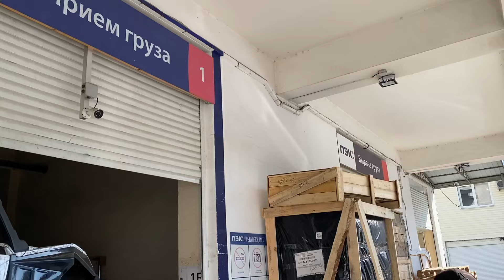HARLEY DAVIDSON X 350c - САМЫЙ МАЛЕНЬКИЙ ХАРЛЕЙ !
E.MOTO - самый крупный мотосалон в городе Сочи.
г. Сочи, Водораздельная, 5/1
г. Сочи, Краснодонская, 79Б

Предоставляет постоянную скидку в размере 10% на мото экипировку и уникальное предложение на мототехнику для комьюнити Riders Future.